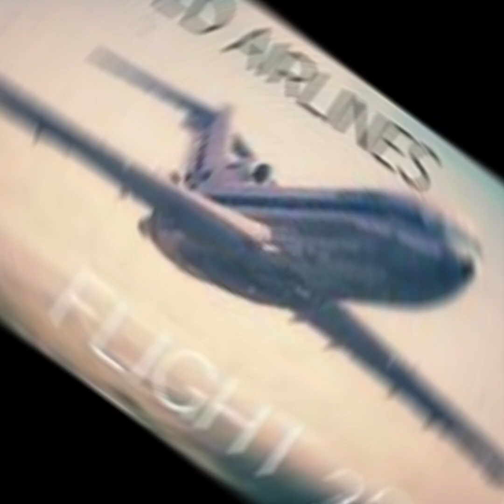Michigan Triangle part 2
Join Us as we take to the sky and discuss mystery's of the Airways in the Michigan Triangle.